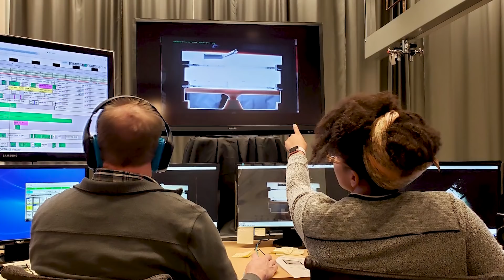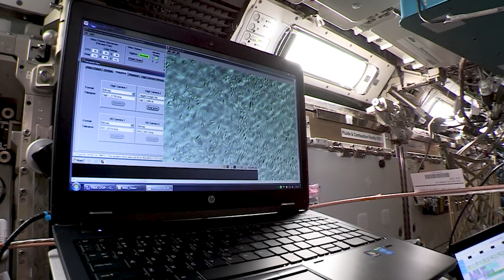20 Years of Science: NASA Explorers S4 Bonus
This season on NASA Explorers, you’ve seen what it takes to send science to the International Space Station through the eyes of one team of researchers. They are just two of thousands more scientists who have sent experiments to the orbiting laboratory over the past two decades.

Take a look back at those 20 years of microgravity science along with the researchers who helped make it happen.